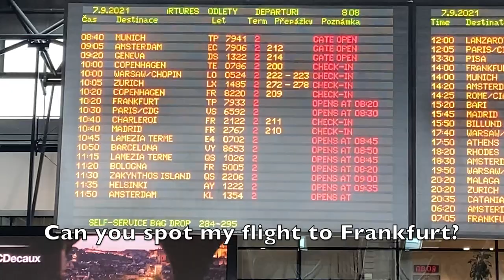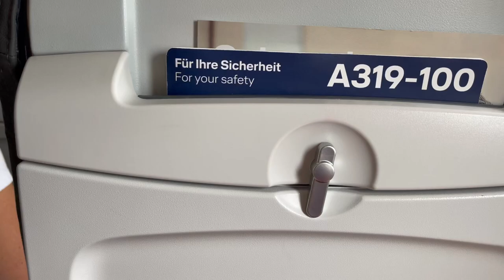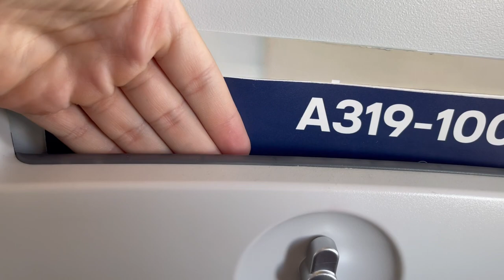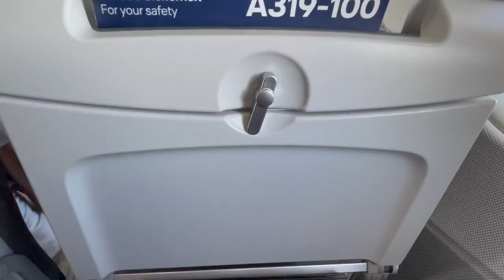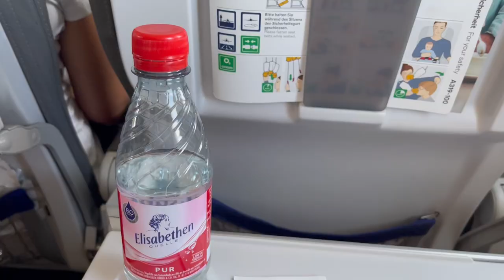TRIP REPORT - Lufthansa (ECONOMY) A319-100 - Prague (PRG) - Frankfurt (FRA)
FLIGHT INFO:
Airline - Lufthansa
Flight Number - LH 1393
Aircraft - Airbus A319-100 (D-AILE)
To - Frankfurt (FRA)
From - Prague (PRG)
Flight Time -  0h 49min
Travel Date - September 7, 2021
Seat - 20F
EQUIPMENT USED:
iMovie
Snappa
Teapot (Prod. by Lukrembo)